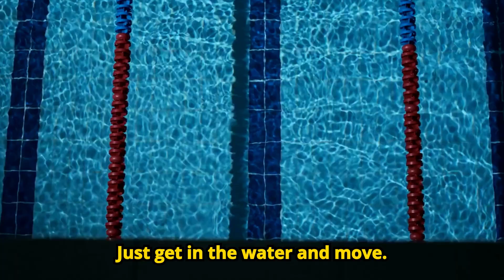What 30 Minutes of Swimming Does to Your Brain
🧠 What 30 Minutes of Swimming Does to Your Brain | Shocking Science Behind It

What if just half an hour in the pool could rewire your brain, erase stress, and boost your memory — all at once?

In this video, you'll discover what really happens to your brain when you swim for 30 minutes. From improved blood flow and emotional reset to memory upgrades and neuroplasticity — this isn’t just exercise. It’s brain training, underwater.

Whether you're a swimmer, a beginner, or someone looking for a new way to calm your mind and sharpen your focus, this is a video you don’t want to miss.

☑️ Real science
☑️ Practical insights
☑️ And a life-changing way to move your body and mind

⏱️ Timestamps
00:00 – What if swimming could rewire your brain?
00:15 – How swimming changes brain chemistry instantly
01:00 – The stress-reducing magic of the water
01:45 – Boosting memory and focus through the hippocampus
02:30 – Why swimming feels like meditation in motion
03:15 – Neuroplasticity, BDNF and brain longevity
04:00 – A reset button anyone can access
04:40 – What happens when you combine swimming with brain-boosting foods?
05:07 – (Outro & open loop for next video)

Have you ever felt mentally lighter after a swim? Or are you curious to try it for the first time?

👍 Like this video if it gave you a new perspective on swimming.
📩 Share it with someone who needs a mental reset.

🔔 Stay strong. Stay sharp. Stay curious.
But most of all… keep swimming.